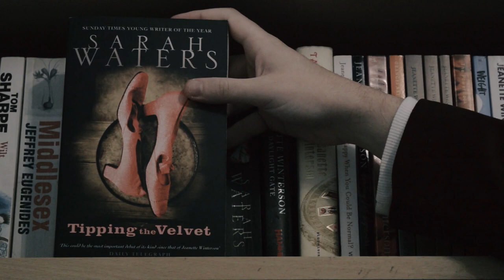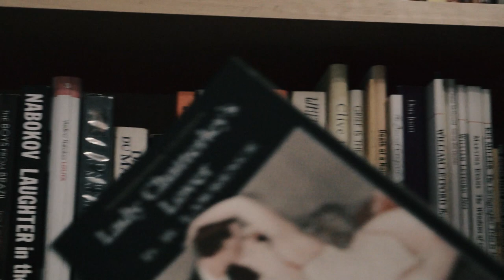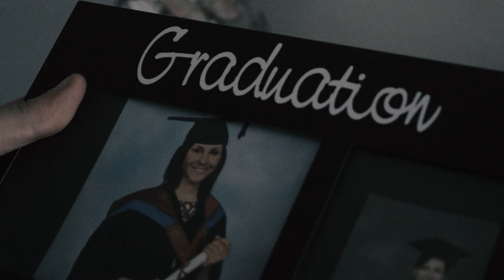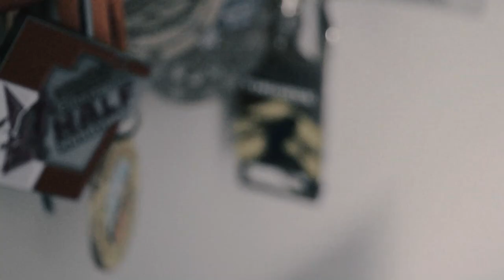An Afternoon With... Lord Humbert Wellington Asquith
We fine folk were fortunate enough to receive a royal invitation to visit the stately home of one, Lord Humbert Wellington Asquith. Tremendous fellow, and not a jot of suspicion about him, no sir.